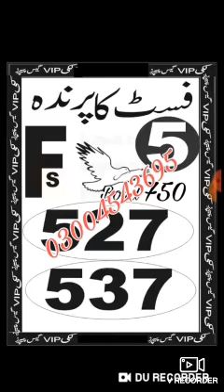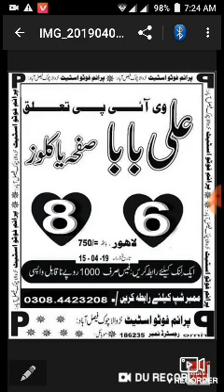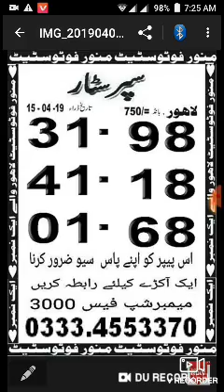Prizebond prime photo state VIP golden pepper city Lahore bond 750 15.4.2019